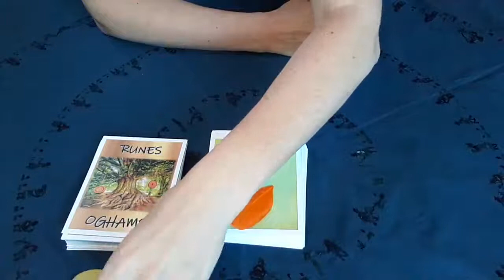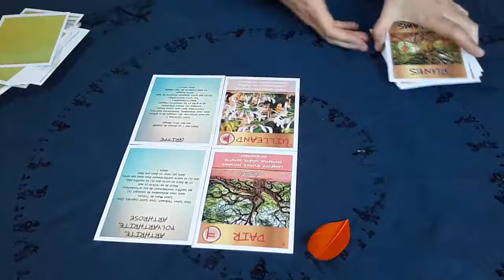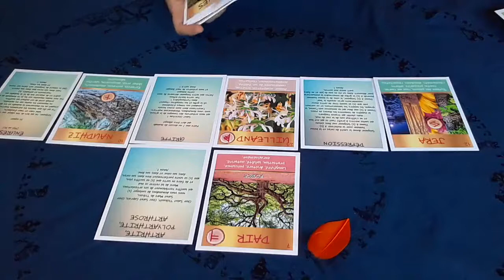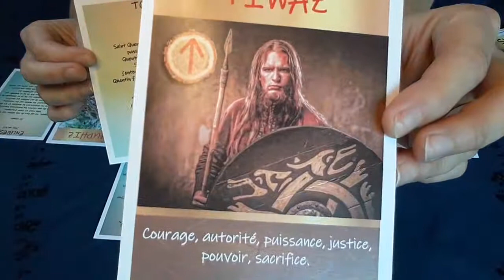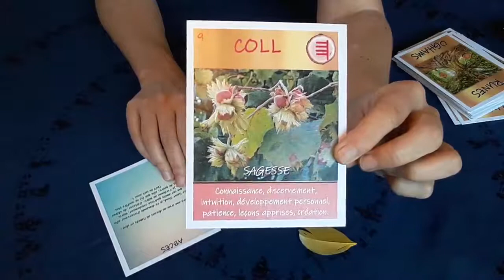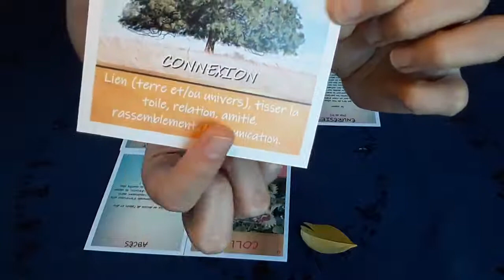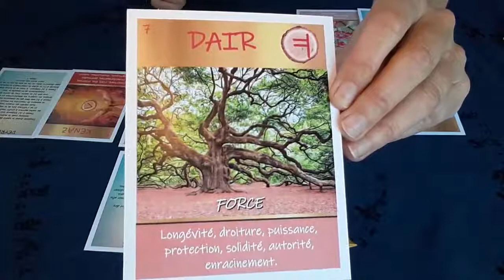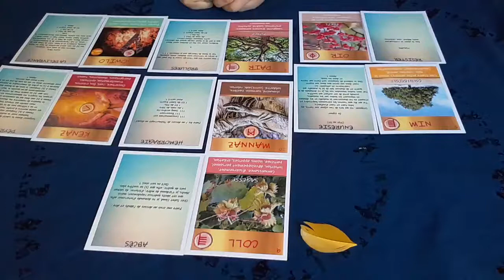Tirage intemporel 2 choix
Tirage effectué avec les Planches de Sophie Prières Oracle et l'Oracle des symboles Runes et Ogams.
Ces deux oracles sont des créations personnelles.
1er choix : 1,06 minute
2ème choix : 15,41 minutes
Ce tirage est un tirage général. Il ne peut donc pas parler à tout le monde du moins peut-être pas dans les détails. Pour avoir un tirage qui vous correspond, rien ne vaut un tirage personnalisé.